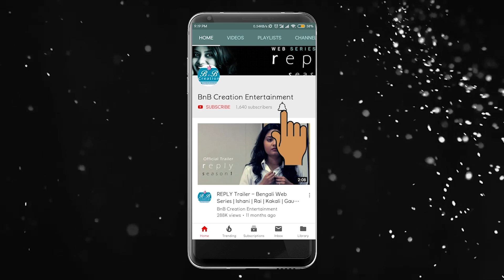Classroom premier || Covered by Blues n Beyond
Blues n Beyond team covered the event of "classroom" movie premier at Mukti World. The movie Classroom is a new bengali film which is directed by Rajib Kumar starring Sohail Dutta, Kaushik Sen, Kharaj Mukherjee, Rudranil Ghosh. The evening was blessed by the presence of minister Nirmal Majhi, Tapas Pal, Partha sarathi. Blues n Beyond help them to make this auspicious event more delightful. We wish good luck to the cast & crew for their upcoming movie 'Classroom'.